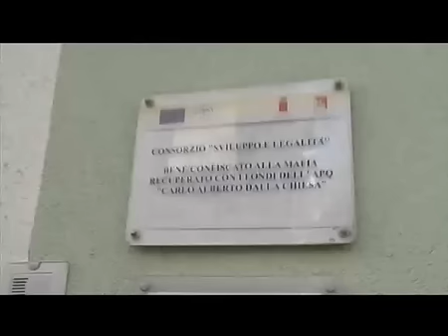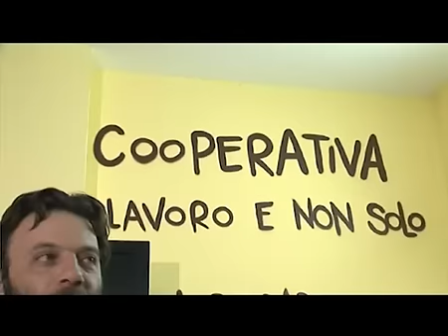Bersani a Corleone: con Cipriani per la legalità - Youdem Tv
- Ultima tappa del tour elettorale del segretario del Pd in Sicilia